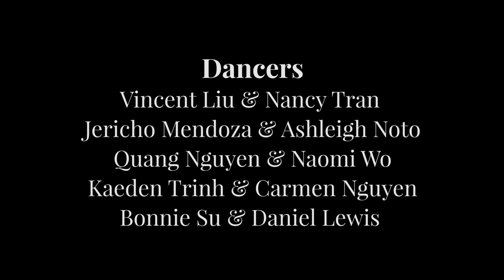Mirrors (Justin Timberlake) - Dance | In Celebration Of Love That Is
In Celebration Of - Part 1

My grandparents were married for over 50 years, and together, they lived through WWII, many civil wars, the cultural revolution, and immigrated across the world to a country where they didn't speak the language or know anything about the culture. This is for them - celebrating the highs and lows of every relationship, and love that pulls people through the troughs.

Mirrors Dance Choreography

Videography & Editing:
Darius Chan

Choreography:
Bonnie Su & Daniel Lewis

Dancers:
Vincent Liu & Nancy Tran
Jericho Mendoza & Ashleigh Noto
Quang Nguyen & Naomi Wo
Kaeden Trinh & Carmen Nguyen
Daniel Lewis & Bonnie Su